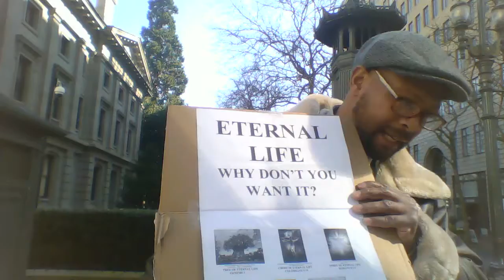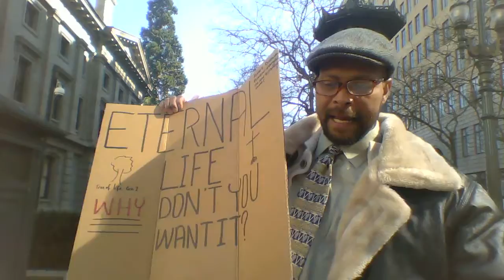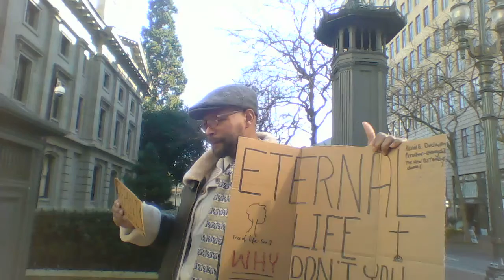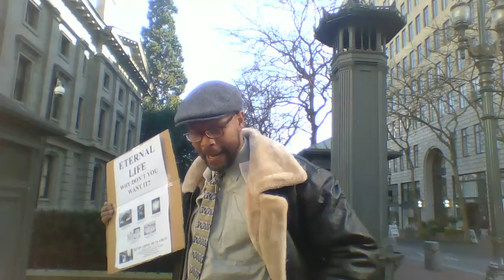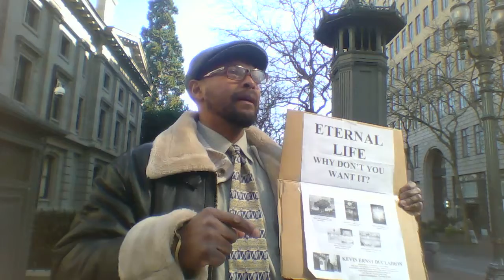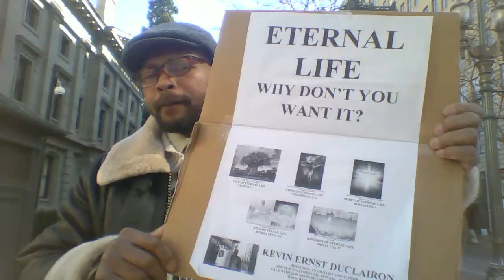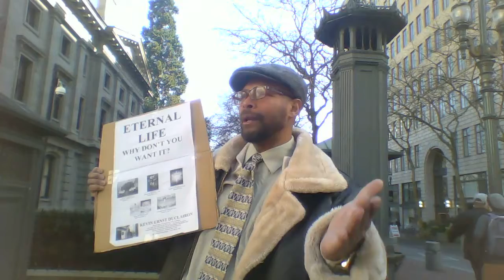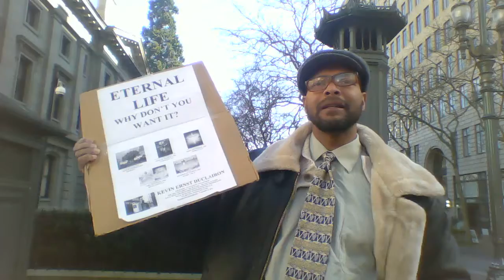Duclairon Ends Eternal Life Series With Sermon 3 - March 9, 2020